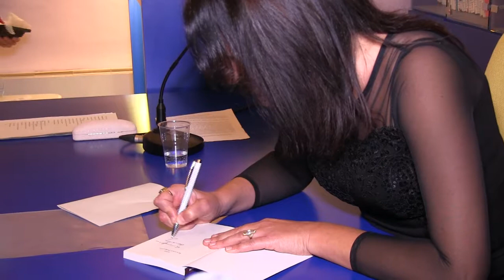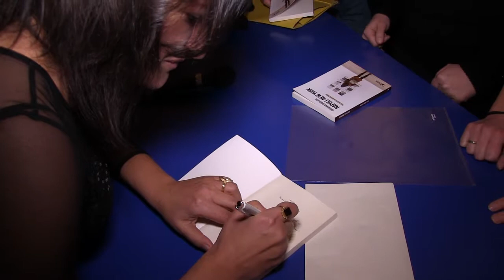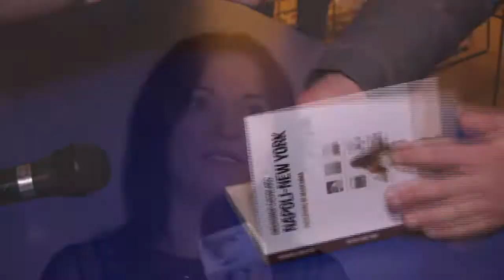Presentazione del libro di Giovanna Casolaro “Napoli- New York, passaggio in Maremma“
Appuntamento al Museo di Storia Naturale della Maremma per parlare dei temi affrontati nel libro di esordio della scrittrice di origine campana insieme allo scrittore Carlo Legaluppi ed alla consigliera provinciale Olga Ciaramella.